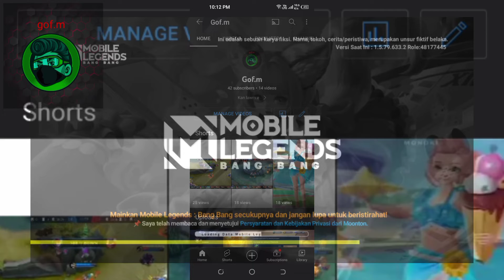GOF.M LET'S GO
there are no copyright